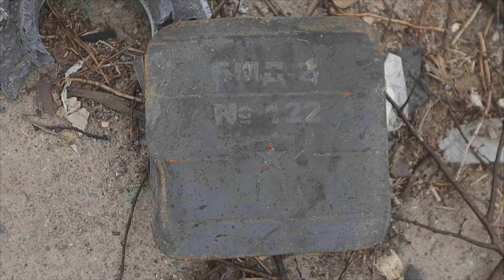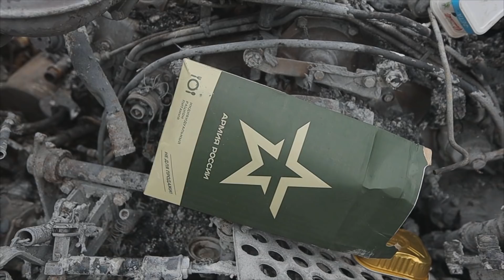Жахи Бучі: місто, яке росіяни майже зрівняли з землею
Бої за Бучу точилися майже місяць. Місто-герой було під окупацією російських агресорів. Але тепер там українська армія.

В Бучі багато понищених будинків, більшість із них розграбовані.